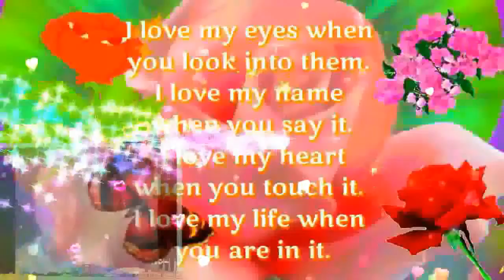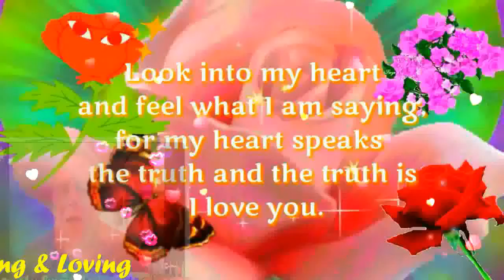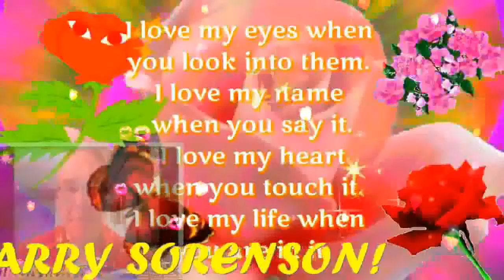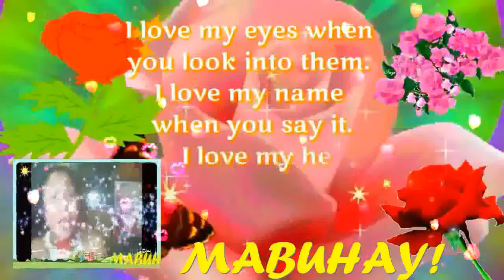Mahal Na Mahal Kita My Very Handsome Husband,DR.BARRY SORENSON! LoveUMore MABUHAY!